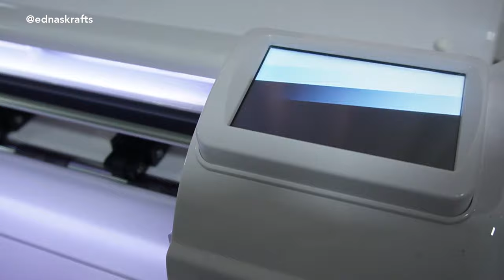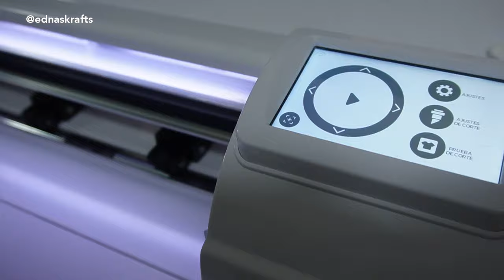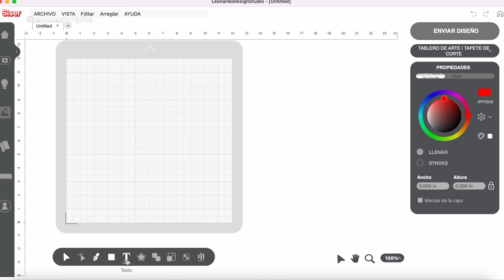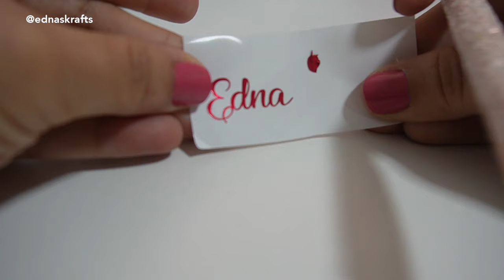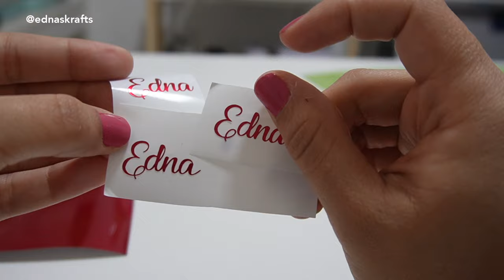¿Cuál máquina de corte es mejor? Cricut vs Cameo y Siser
¿Cual plotter de corte es mejor para tu negocio en este año? Las marcas de maquinas de corte siser, cricut y silhouette tienen multiples opciones que debes evaluar. Mira estas máquinas de corte en acción y decide cual es mejor para emprender tu negocio de personalizados

Compra una silhouette
Compra una cricut
Compra una Siser

Si quieres definir las herramientas que necesitas para iniciar tu negocio de personalizados mira este video